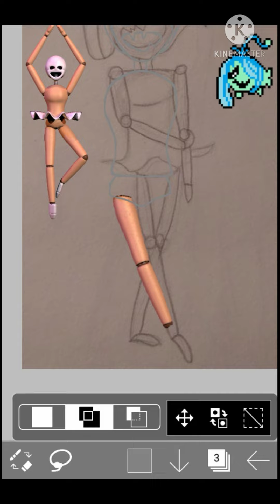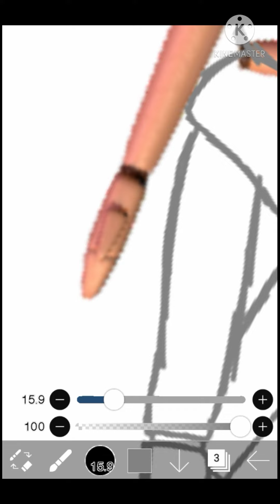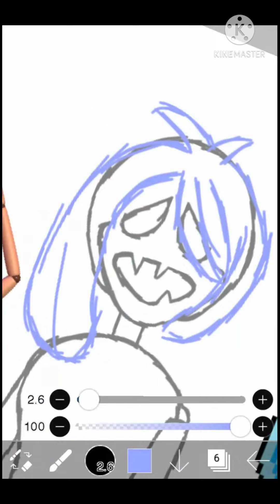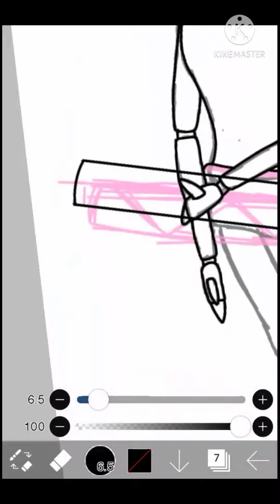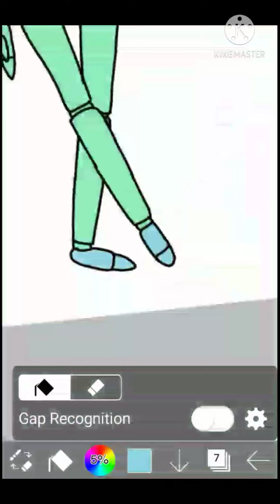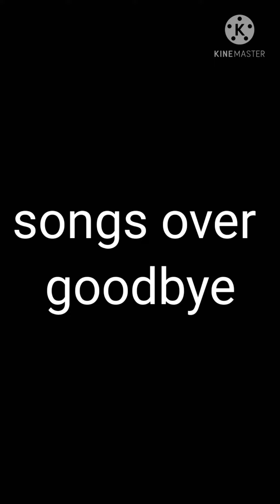FNAFtale Shyinireena speedpaint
I don't know if I want minireena to be shyren, but so far I like her as them!